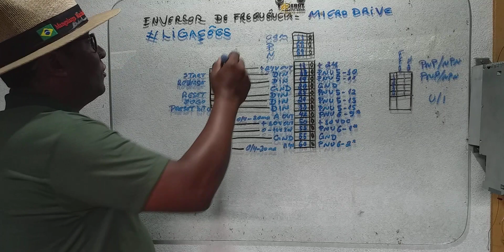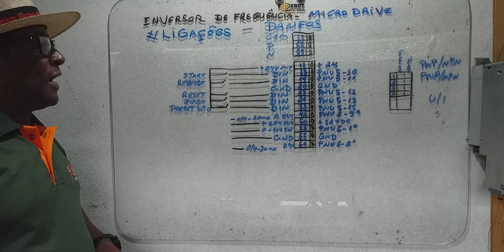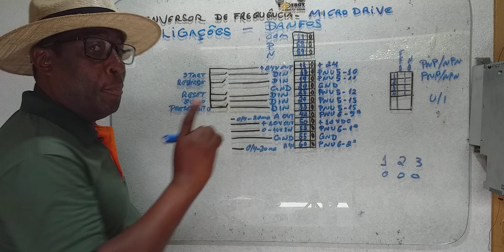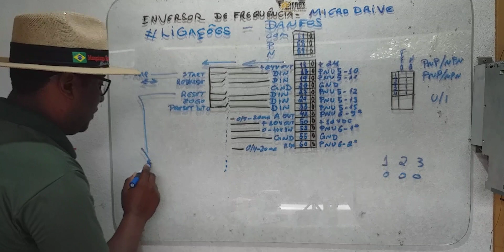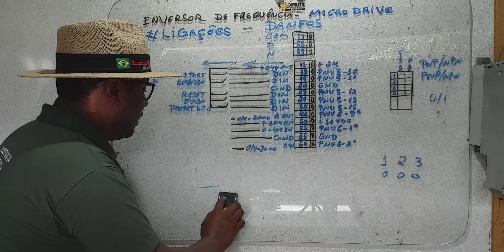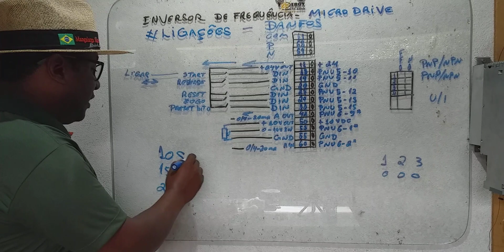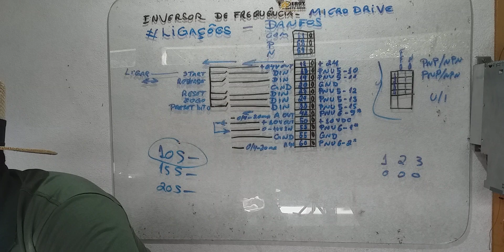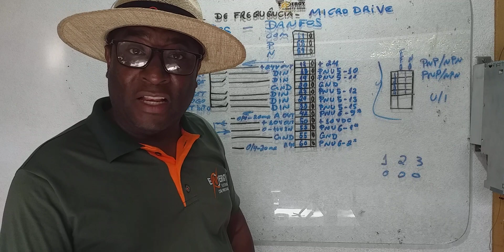Inversor de frequência micro drive - Ligações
Entradas digitais do inversor de ferquência micro drive danfos.
Entrdas digitais em um inversor de frequência são interfaces que recebem sinais digitais, permitindo o controle de dispositivos como motores elétricos. Elas operam com dois níveis de tensão: um próximo de zero volts (0) e um nível alto (1), ideal para conectar interruptores e sensores

Essas entradas podem ser configuradas para diversas funções, como controle de direção e rampas de aceleração, sendo essenciais para a automação industrial
Os tipos mais comuns são NPN e PNP, que diferem na forma como recebem os sinais de tensão.

PIX do café 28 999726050 telefone

Elétrica - Mecânica - Automação - Hidráulica - Pneumática - Eletrônica
Automação - aciona - controla - Monitora
Inversores de frequência, controladores, Soft starter, sensores e proteções

MARCOS ROBERTO ROSA
 Pix do café 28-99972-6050 telefone

Guia de solução de falhas

Eu sou Marcos Roberto Rosa; Técnico em eletrotécnica - eletromecânica - Eletrônica - Inversores - Soft starter - controle e outros.
Cursando Engenharia elétrica